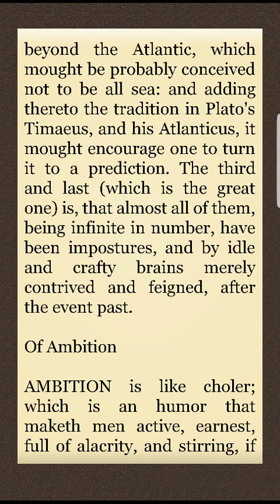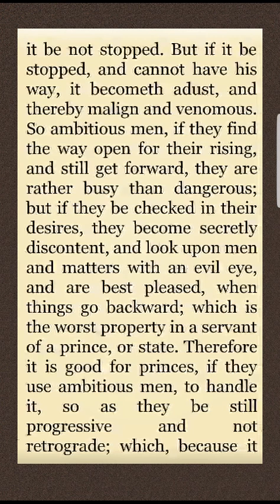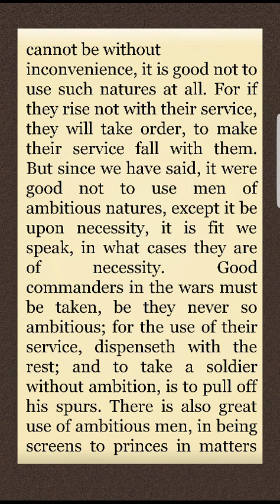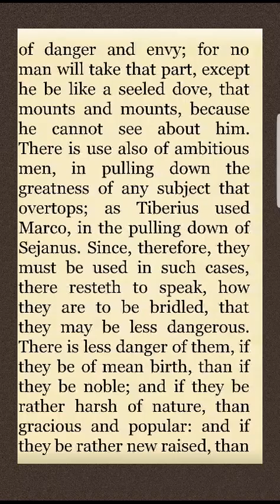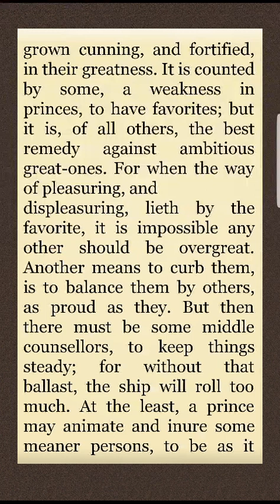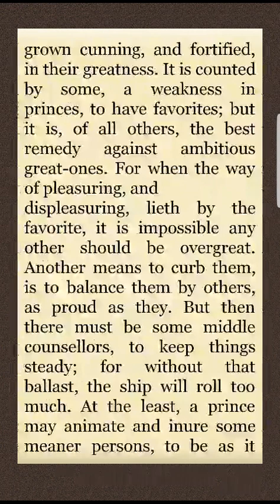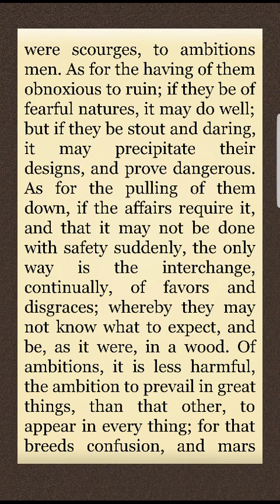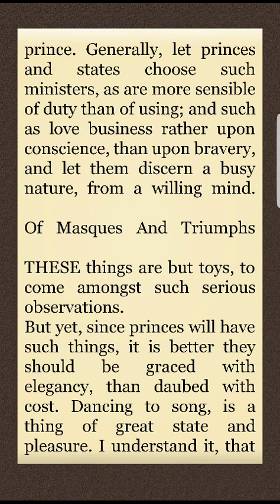Of Ambition by Sir Francis Bacon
Just the reading and translation.